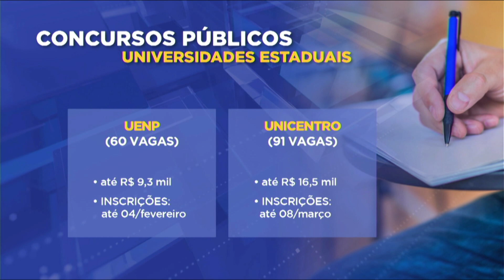Concursos públicos no Paraná têm centenas de vagas para níveis fundamental, médio e superior